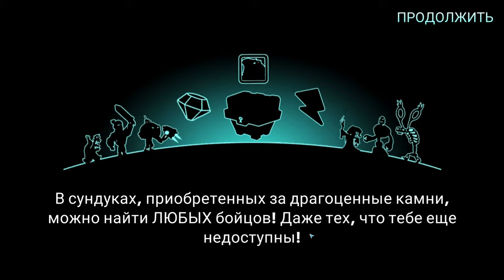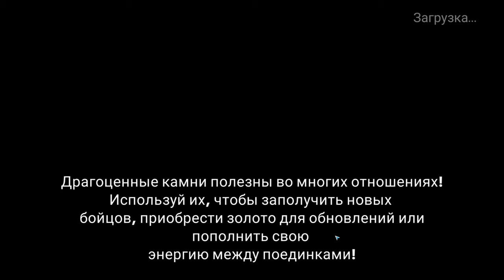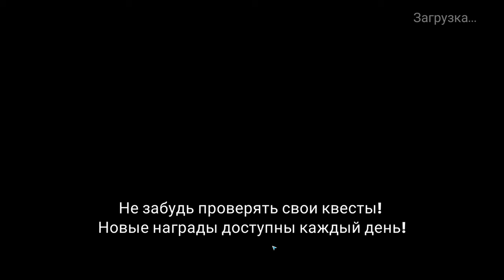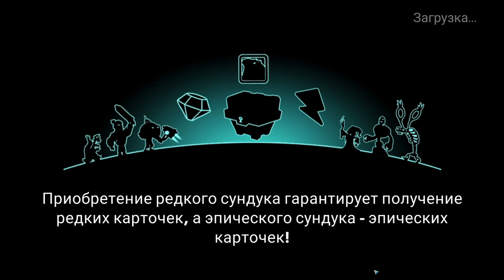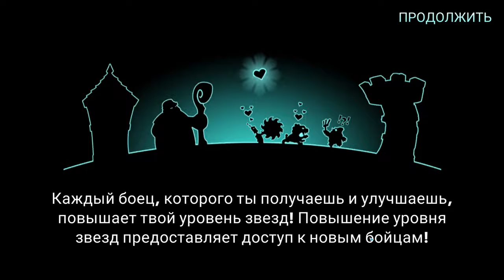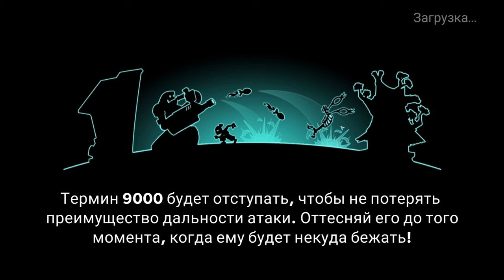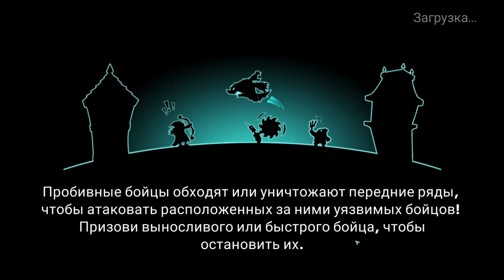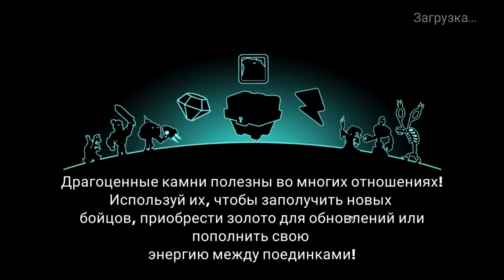Tower Conquest #330 ХАЛЯВЫ НЕ БУДЕТ 😉